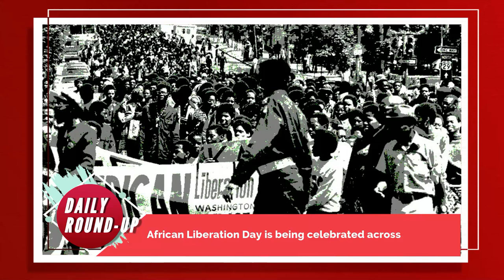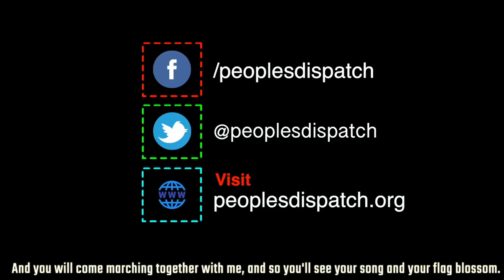First Iranian Tanker 'Fortune' Reaches Venezuelan Waters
In today’s episode we take a look at the first shipment of petrol supertankers from Iran' reaching Venezuela despite US threats, and US continued aggression towards China with the blacklisting of 33 companies, among other top news from around the world.